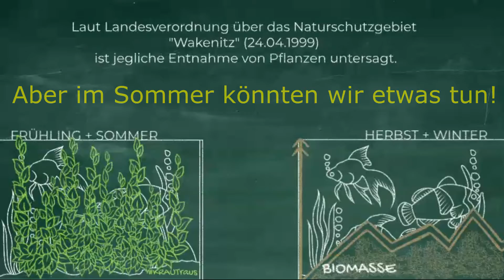Krautraus Jungfische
Wäre es nicht möglich, uns privaten Menschen dieser Region, das schonende Jäten übermäßig wuchernder Pflanzen zu gestatten? Wir würden gern helfen, aber die Landesverordnung untersagt es uns. Helft mit, und zeigt uns, dass auch Ihr der Meinung seid, es sollte eine Überarbeitung des 22 Jahre alten Verordnung erfolgen. Einfach Handfoto an Krautraus.